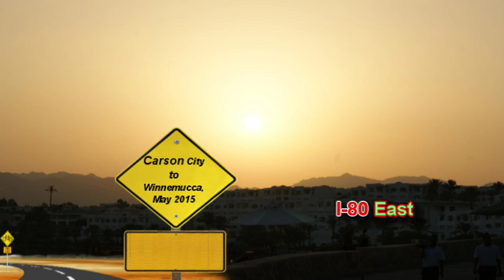Depart Carson City to Winnemucca #5